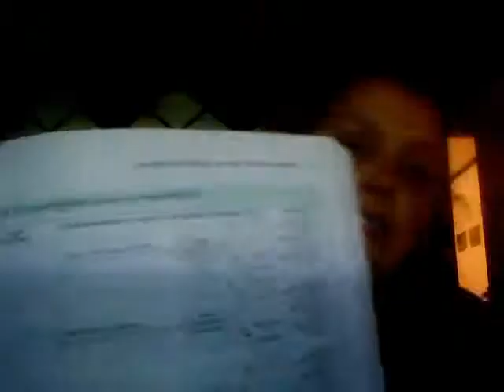DRG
Explanation of DRG Reimbursement Methodology by Kimberly Wallis, HIT Instructor at the University of Arkansas at Monticello.